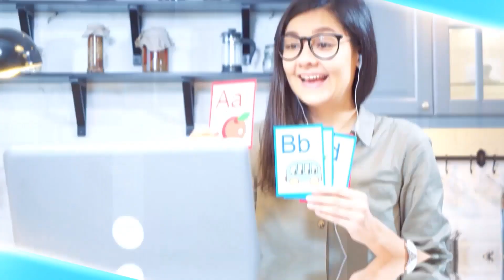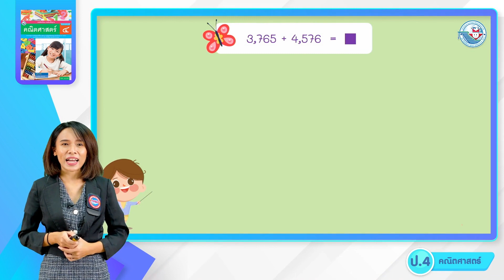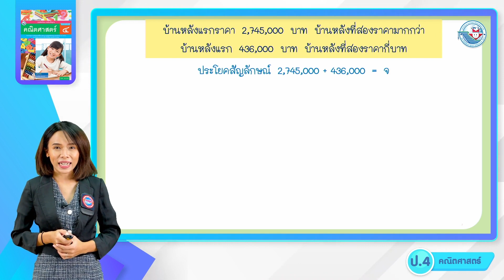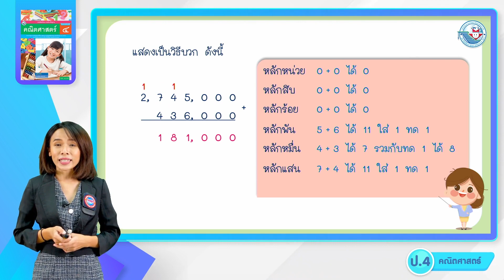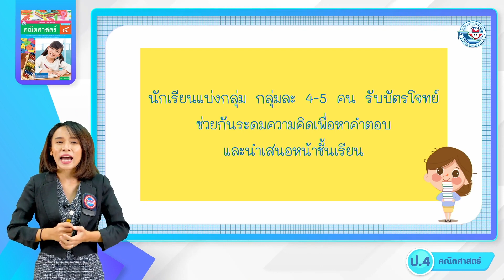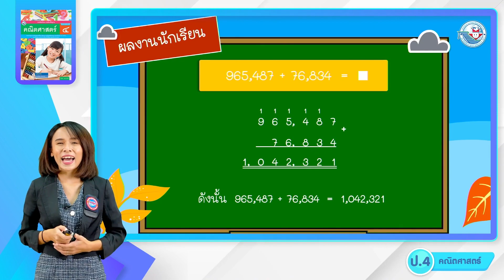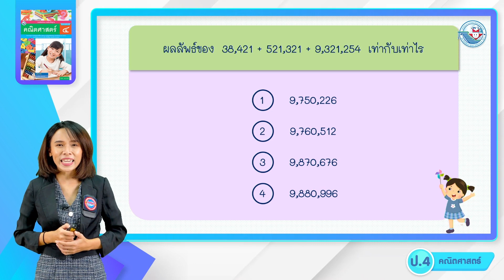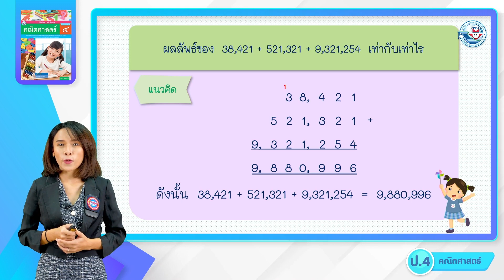ป.4 การบวกและการลบ (5)